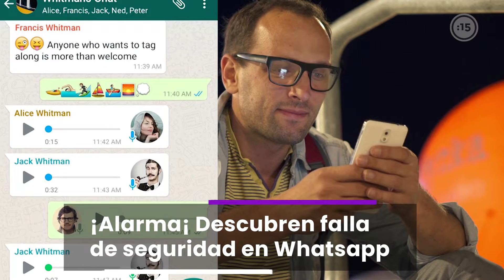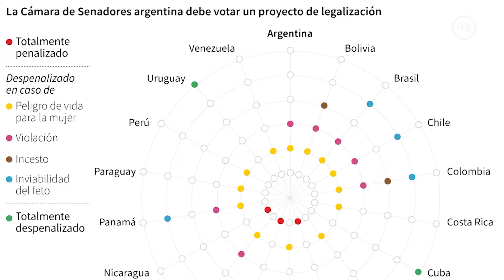Aborto, debate polémico en Argentina |Falla de seguridad en Whatsapp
Las noticias internacionales más destacadas de este miércoles 8 de agosto puedes verlas aquí, en este resumen informativo que 15 minutos news prepara para ti de lunes a viernes.